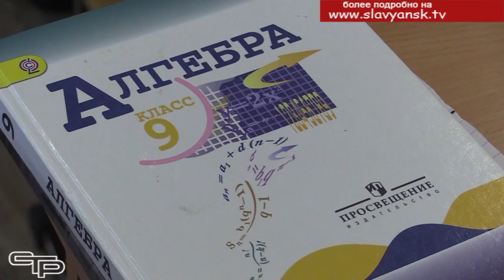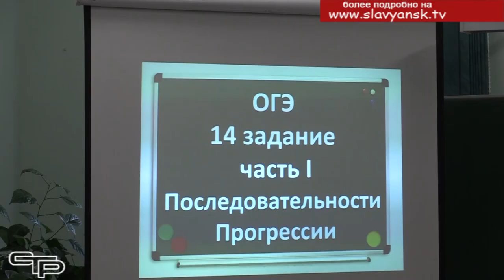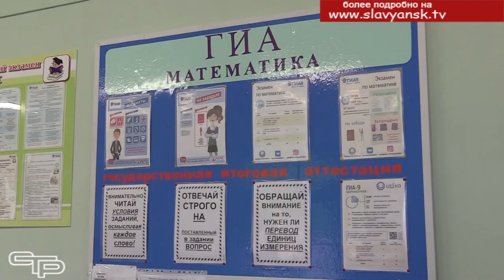Школьные будни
Учебный год продолжается. Каждая из школ старается так организовать образовательный процесс, чтобы детям было комфортно заниматься, получать разностороннее развитие. Мы побывали в 14 школе хутора Прикубанского. Как там организован учебный процесс, смотрите в следующем материале выпуска